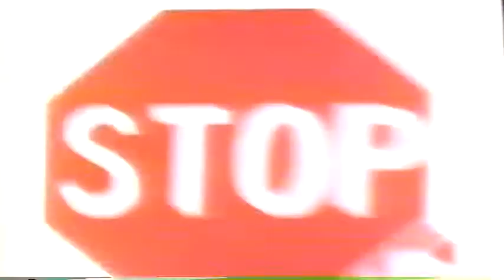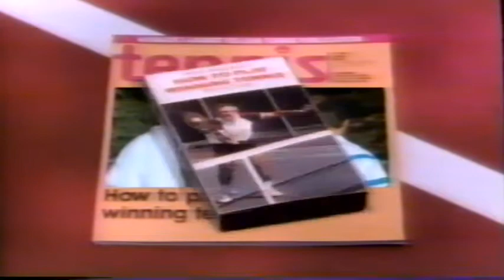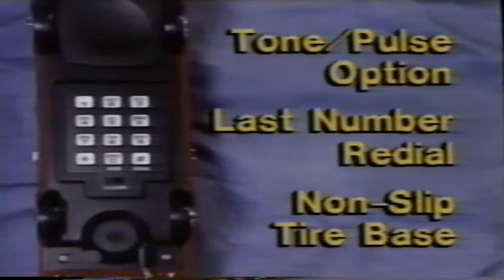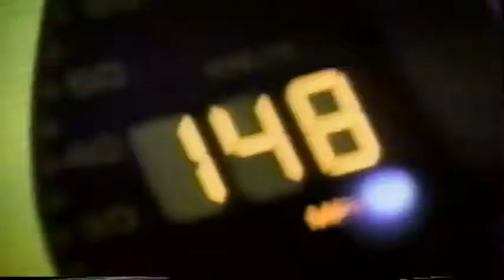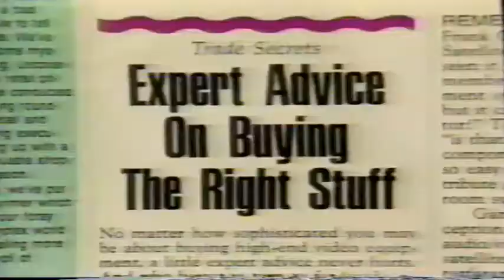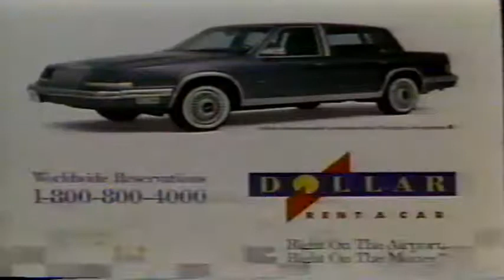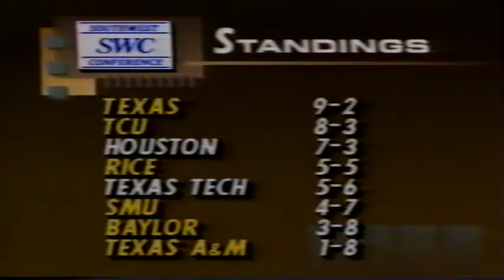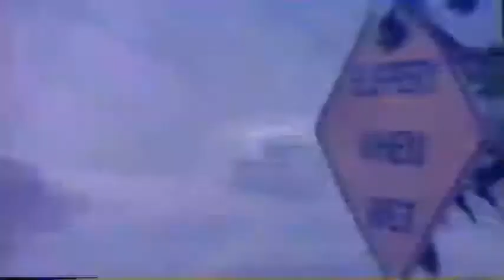Texas Tech vs Houston 2-25-92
Texas Tech vs Houston 2-25-92 Men's Basketball